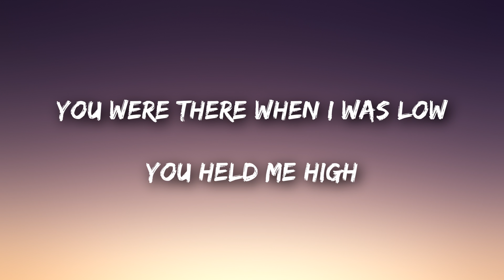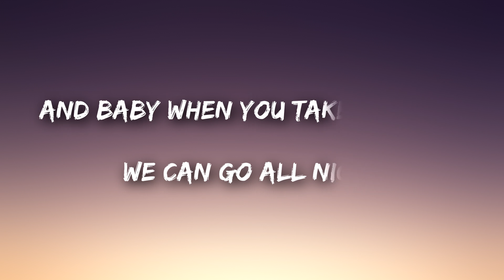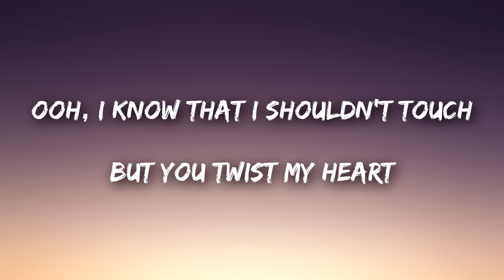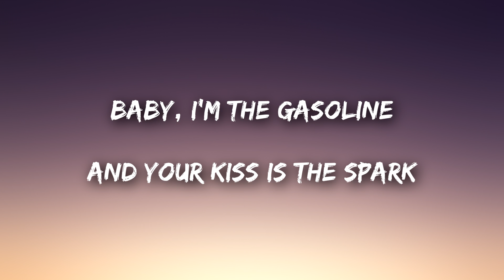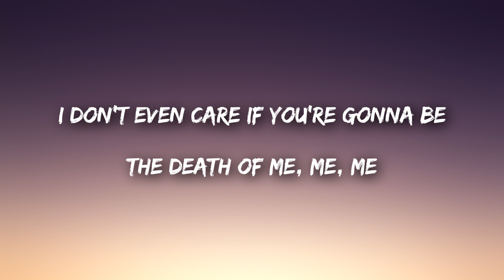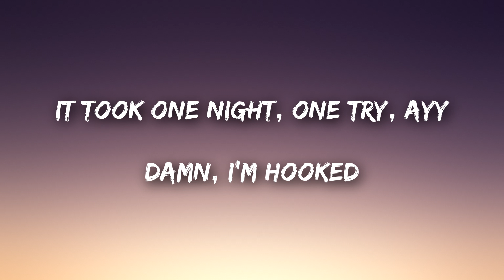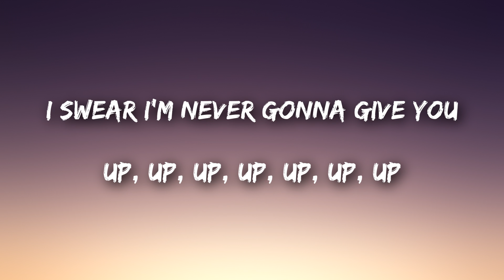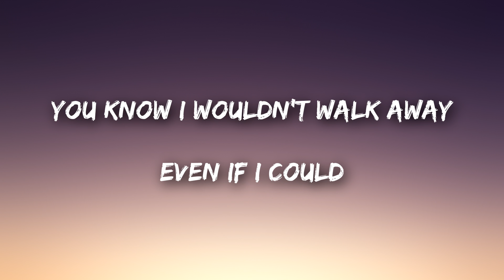Why Don't We - Hooked (Lyrics)